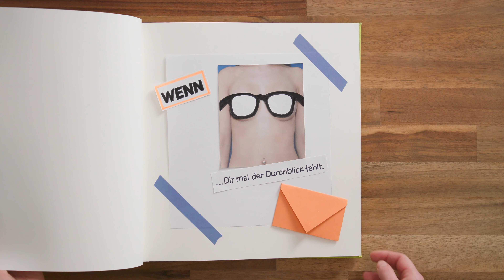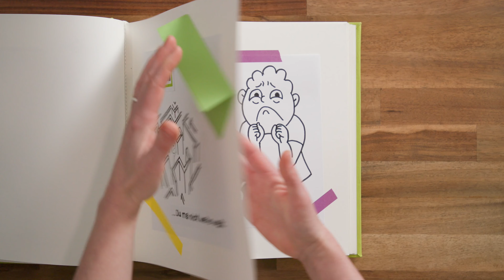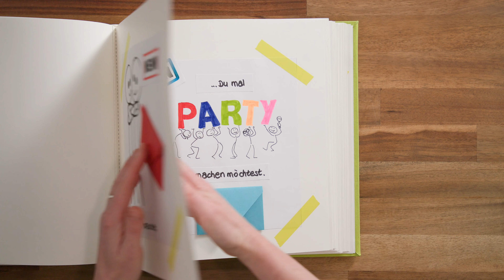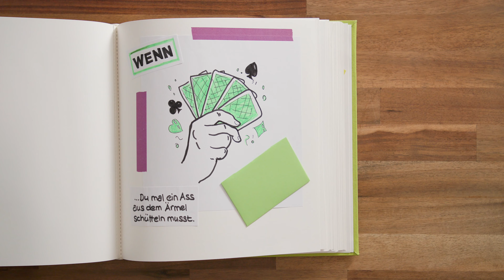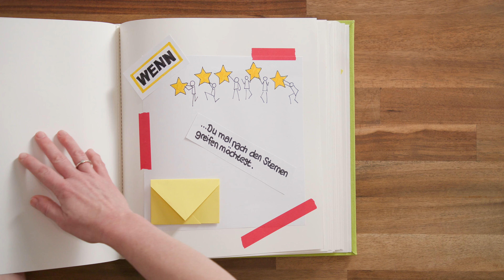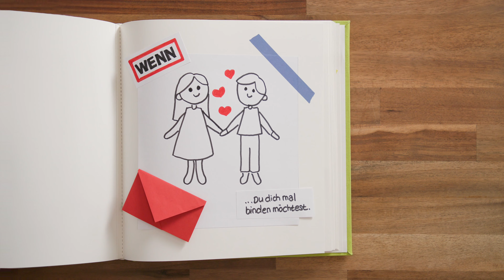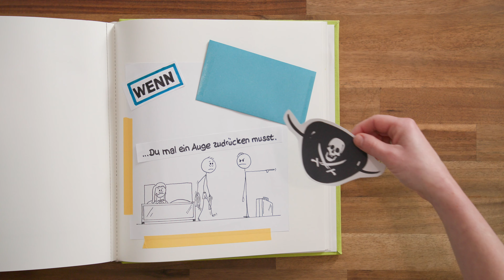50 Wenn-Buch Ideen zum Selbermachen: DAS PERFEKTE Geschenk zur Hochzeit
Suchst du nach einem einzigartigen und persönlichen Geschenk zur Hochzeit? Dann ist ein selbstgemachtes Wenn-Buch genau das Richtige! In diesem Video zeige ich dir 50 kreative Ideen zum Basteln eines Wenn-Buchs, das dem Brautpaar sicher Freude bereiten wird.

Egal ob romantisch, lustig oder abenteuerlustig – hier findest du für jeden Geschmack die passende Idee.

Mit dieser Anleitung kannst du ganz einfach ein individuelles Wenn-Buch erstellen, das das Brautpaar an seinen schönsten Tag erinnern wird.

Im Video zeige ich dir:
- Wie du ein Wenn-Buch gestaltest
- 50 kreative Ideen für Wenn-Buch-Sprüche
- Ideen für passende Geschenke
- Wo du die Materialien zum Basteln findest
- Außerdem gebe ich dir Tipps, wie du dein Wenn-Buch noch persönlicher gestalten kannst.

* Washi-Tape günstig bei Amazon kaufen:

* Wenn du auf diesen Link klickst und irgendwas bei Amazon kaufst – egal was – dann bezahlst du den gleichen günstigen Preis wie immer und ich bekomme eine kleine Provision von Amazon bezahlt. Vielen Dank für deine Unterstützung meines Falt-Kanals!

Gefilmt mit der Canon C200 in 4K und geschnitten mit Final Cut Pro auf einem Apple Mac.

Kapitel:
00:00 - Intro
00:10 - Wenn-Buch selber basteln
06:22 - Fertig gebasteltes Wenn-Buch